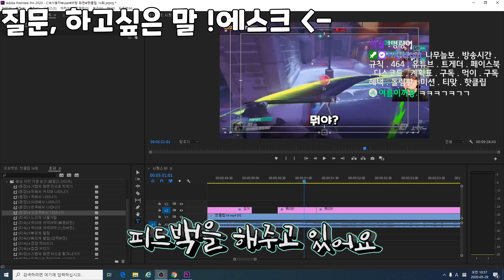경쟁전에서 불사장치를 쿨타임 없이 무제한으로 쓰는 법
오늘은 오버워치 클립 모음 영상입니다!